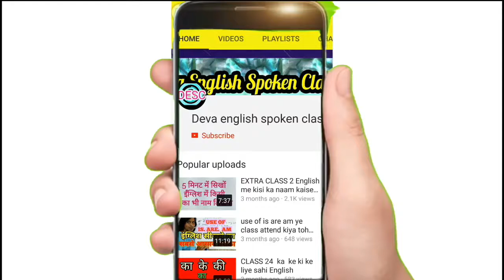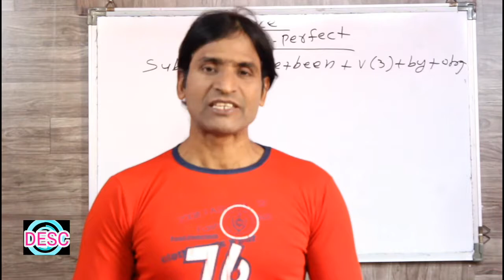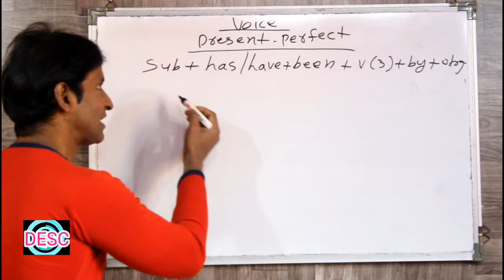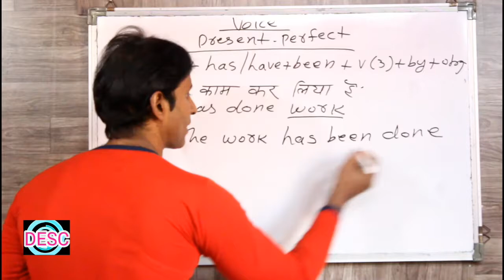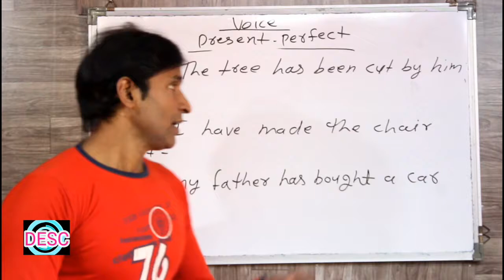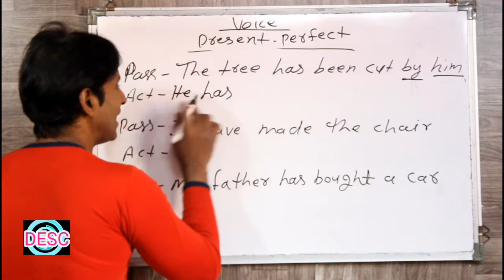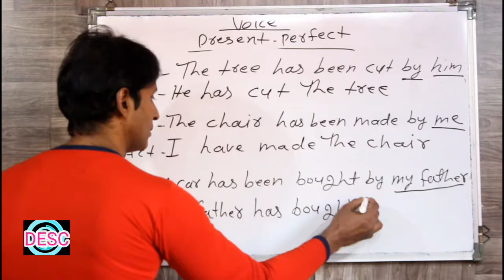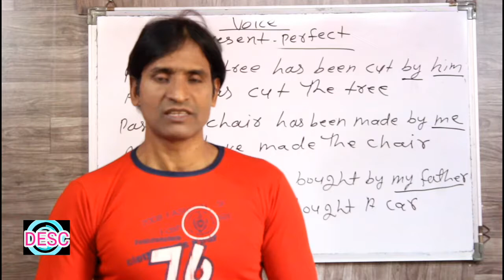CLASS 131 ACTIVE PASSIVE VOICE PRESENT PERFECT TENSE BINARUKEENGLISHBOLE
dosto ye hamara education channel hai jisme english asaani se sikhne ke tarike bataye jaate hai aur hamara har video step by step hota bilkul ek real class ki tarah dosto agar aapko achha lage toh like karna share karna comment karna aur mere channel ko subscribe kar dena agar aap english sikhna chahte hai toh deva english spoken class ka regular video dekhiye ENGLISH SIKHNE KA SABSE ASAN TARIKA english kaise sikhe hindi se english kaise sikhe